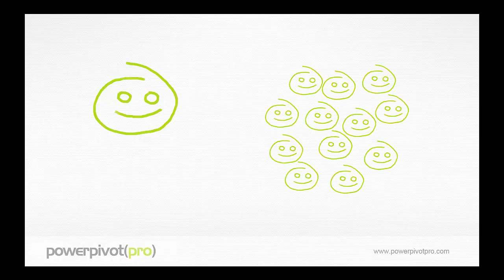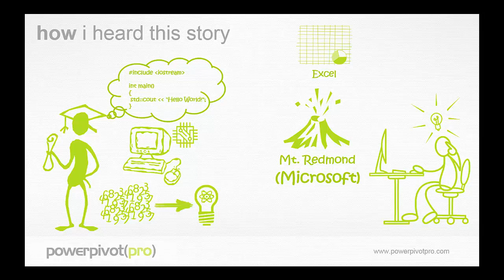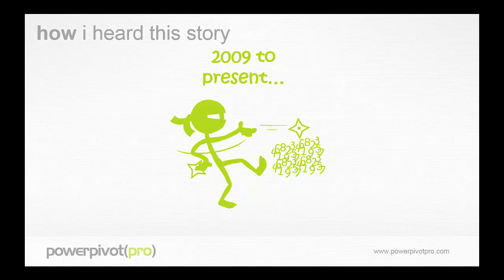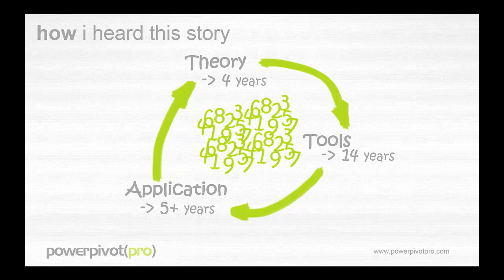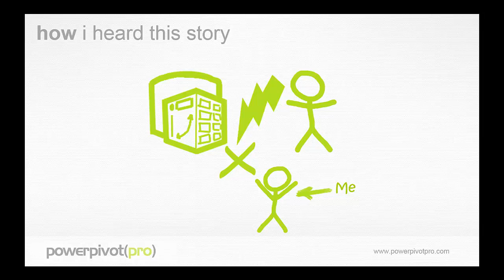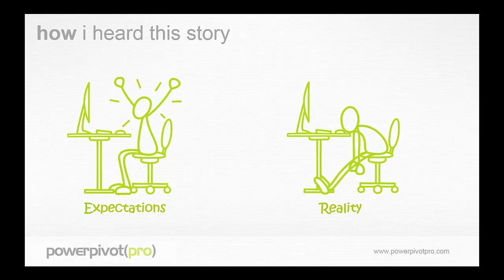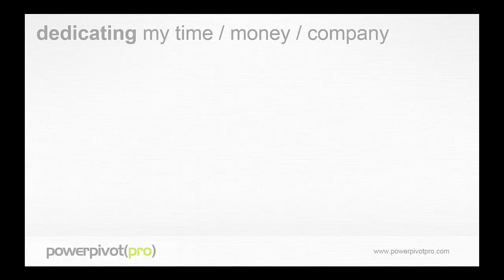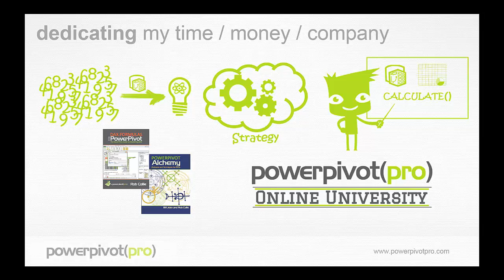Simple, Amazing, and Happy: A Story About Data (Intro)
Something incredible is happening in the world of data, and it's a story that needs to be told.

100% sincere, and devoid of jargon / techno-speak / bullet points.  Just simple, down to earth explanations that are relevant to "the business," IT, and all levels of the org chart.

Full series covers:

-Intro
-The World Doesn't Know Its Numbers
-The Mental Prison (and How We Escape It)
-The Low Hanging Fruit are Apples & Oranges
-We Need Fewer Nouns and More Verbs
-The Data Gene
-A New Form of Partnership (Biz & IT)
-Build Plumbing to Fit Your Faucets
-Ignore the Buzz, Just Follow the Numbers